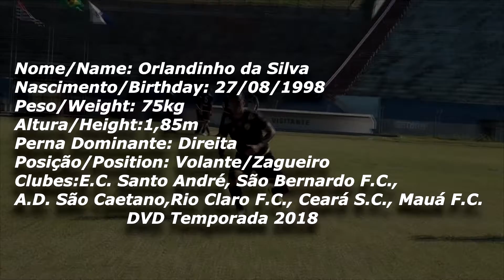ORLANDINHO__SILVA-98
VOLANTE / ZAGUEIRO / MEIA ARMADOR.
GBV___DESDE 2013